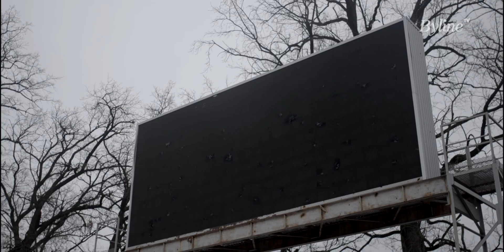John Sweeney Gets Emotional About Putin’s Crimes in Ukraine